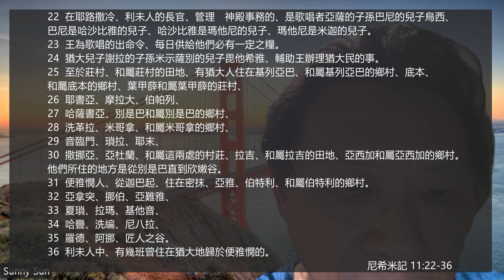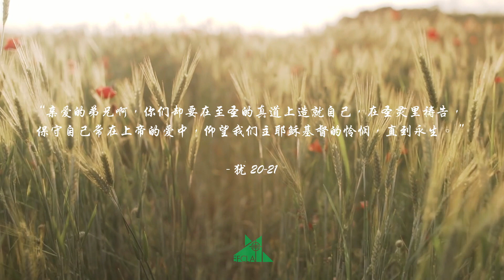EFCLA 2024 0924 與神的親密時分 靈修分享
每日靈修（尼希米記 11:22-36 ）

22 在耶路撒冷、利未人的長官、管理　神殿事務的、是歌唱者亞薩的子孫巴尼的兒子烏西、巴尼是哈沙比雅的兒子、哈沙比雅是瑪他尼的兒子、瑪他尼是米迦的兒子。
23 王為歌唱的出命令、每日供給他們必有一定之糧。
24 猶大兒子謝拉的子孫米示薩別的兒子毘他希雅、輔助王辦理猶大民的事。
25 至於莊村、和屬莊村的田地、有猶大人住在基列亞巴、和屬基列亞巴的鄉村、底本、和屬底本的鄉村、葉甲薛和屬葉甲薛的莊村、
26 耶書亞、摩拉大、伯帕列、
27 哈薩書亞、別是巴和屬別是巴的鄉村、
28 洗革拉、米哥拿、和屬米哥拿的鄉村、
29 音臨門、瑣拉、耶末、
30 撒挪亞、亞杜蘭、和屬這兩處的村莊、拉吉、和屬拉吉的田地、亞西加和屬亞西加的鄉村。他們所住的地方是從別是巴直到欣嫩谷。
31 便雅憫人、從迦巴起、住在密抹、亞雅、伯特利、和屬伯特利的鄉村。
32 亞拿突、挪伯、亞難雅、
33 夏瑣、拉瑪、基他音、
34 哈疊、洗編、尼八拉、
35 羅德、阿挪、匠人之谷。
36 利未人中、有幾班曾住在猶大地歸於便雅憫的。